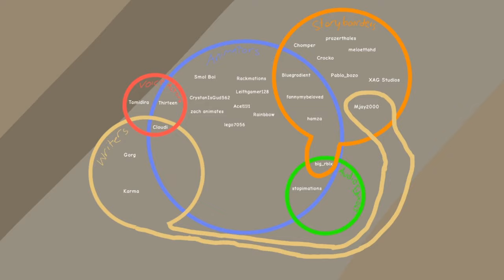Object Bakery 3: Team Work Makes The Dream Work!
The 5 contestants want to own a bakery and compete in a challenge that forces the contestants to work toghether after they were all left upset last episode.

Oops made a mistake Audio Editors are: Stopimations, Karma, Caculatory, tbyt and big_rblx
Missing Animator: LiamAnimatez

The voting screen outro song
Back On Track by DJVI (reversed)

Voice Actors:
Bread - Cloudimations
Carrot - Thirteen
Cat Face - Tamidira
Clay - Thirteen
Gum - Cloudimations
Ink - Cloudimations
Slime Ball - Cloudimations

Music is TPOT/BFB music. Fighting Scene music made by Karma